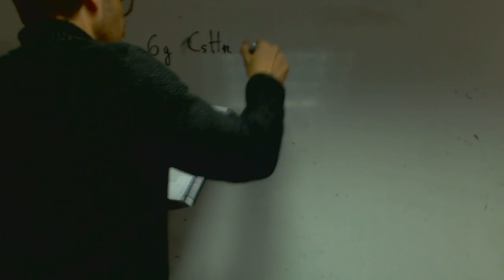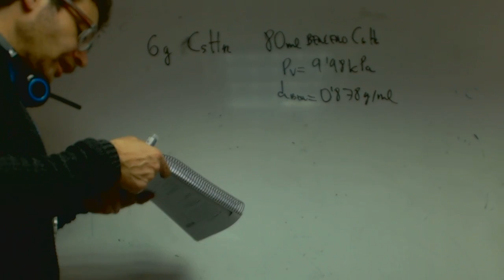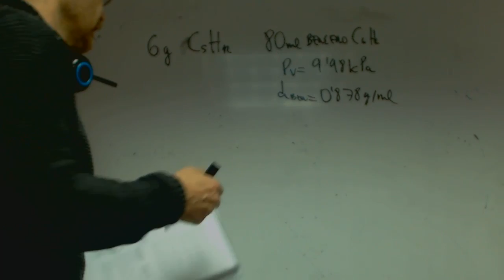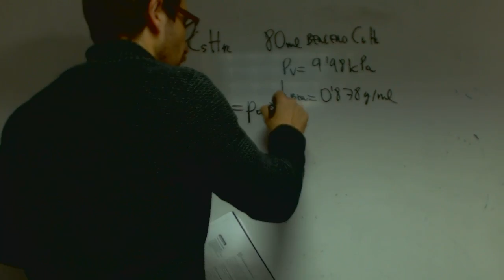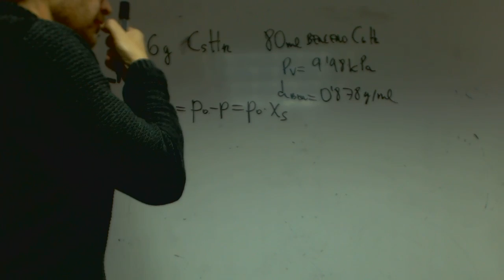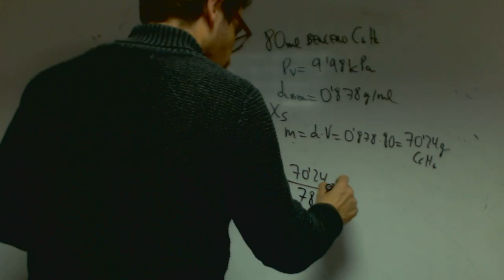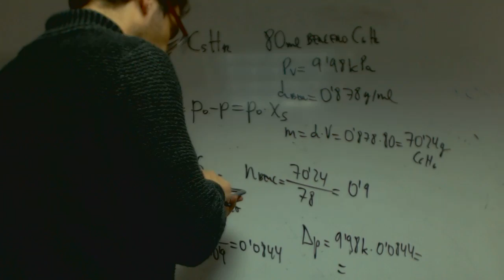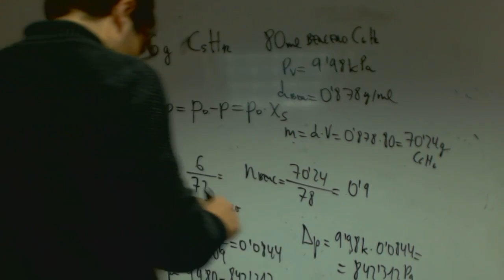Ley de Raoult Franmanela Matematicas 1 Bachillerato Academia Usero Estepona